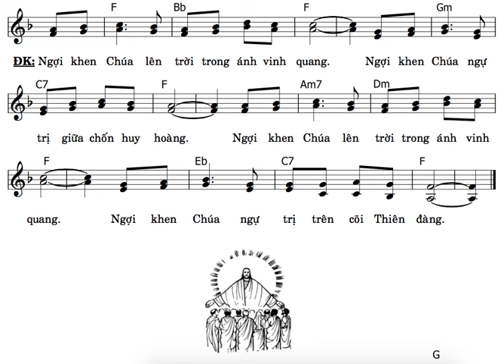TẬP HÁT : PS HÔM NAY MỪNG CHÚA LÊN TRỜI ( LM MI TRẦM ) BÈ 2